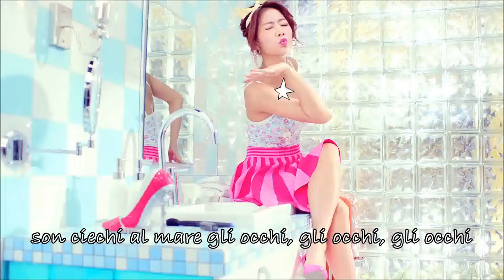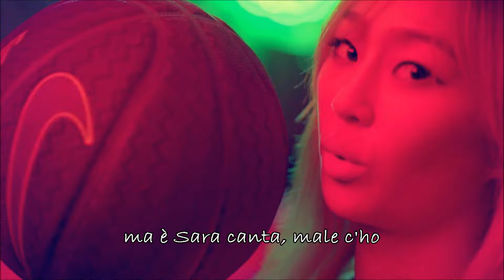SISTAR - Touch My Body (Devo scappare) canzone coreana italianizzata